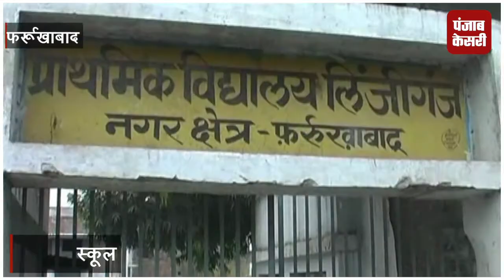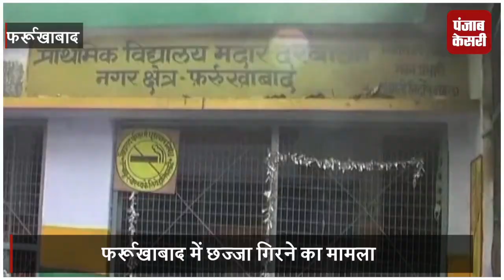स्कूल में छज्जा गिरने से छात्र की मौत, हादसे के बाद जागा प्रशासन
सरकारी स्कूलों की लगातार खराब हालत को न तो शासन न ही प्रशासन संज्ञान में लेता है.. लेकिन जब कोई हादसा हो जाता है तो प्रशासन जांचे के आदेश देता है..कुछ ऐसा ही हुआ फर्रूखाबाद के कायमगंज के प्राथमिक विद्दालय में..जहां पिछले दिनों स्कूल का छज्जा गिरने से एक छात्र की मौत हो गई थी..अब जिलाधिकारी ने इस मामले के जांच के आदेश दिए हैं